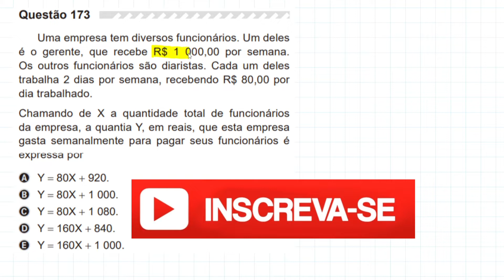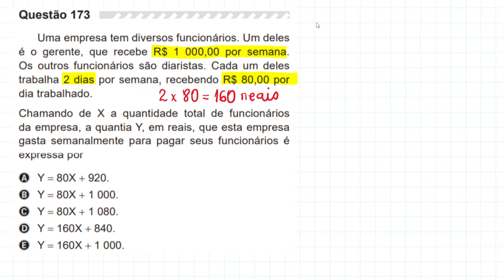🔵QUESTÃO 173 ENEM 2019 (PROVA AMARELA) Uma empresa tem diversos funcionários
Uma empresa tem diversos funcionários. Um deles
é o gerente, que recebe R$ 1 000,00 por semana. Os outros funcionários são diaristas. Cada um deles trabalha 2 dias por semana, recebendo R$ 80,00 por dia trabalhado.
Chamando de X a quantidade total de funcionários da empresa, a quantia Y, em reais, que esta empresa gasta semanalmente para pagar seus funcionários é expressa por
A) Y = 80X + 920.
B) Y = 80X + 1 000.
C) Y = 80X + 1 080.
D) Y = 160X + 840.
E) Y = 160X + 1 000.